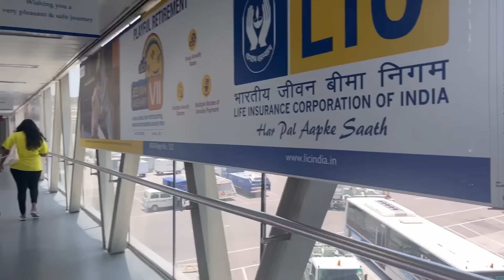కోల్‌కతా లో ఉన్న లారీ కోసం | Hyderabad To Kolkata Flight Journey | Laddu Truck Vlogs | Travel Vlog